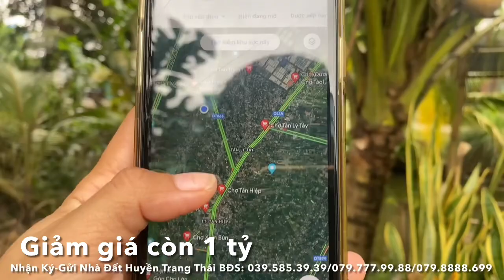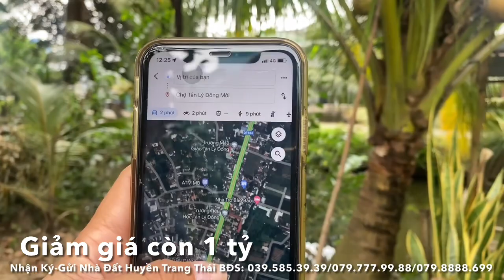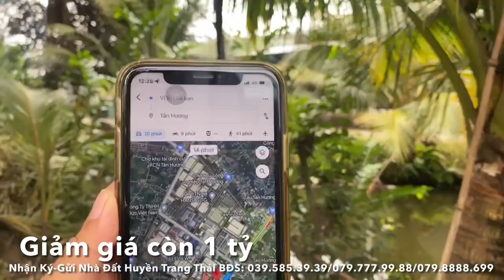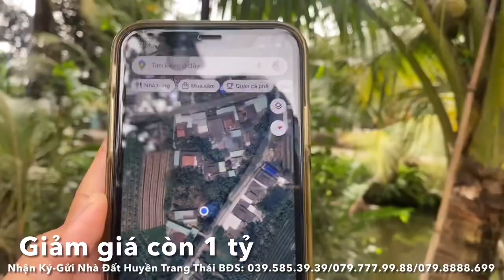Tập 1847♥️🌸Kẹt Tiền - Cần bán gấp nhà gần KCN Tân hương giá 1 tỷ ở xã Tân Lý Tây.